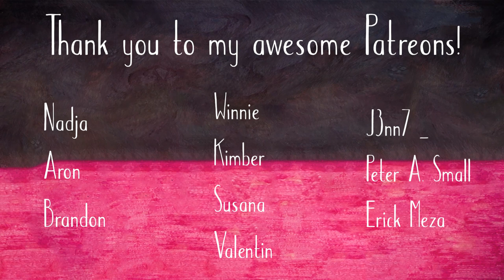INTP saying nothing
Hi! I am an INTP and I create MBTI content and some random stuff every now and then.

By the time I uploaded this video, I had 13.132 subscribers.